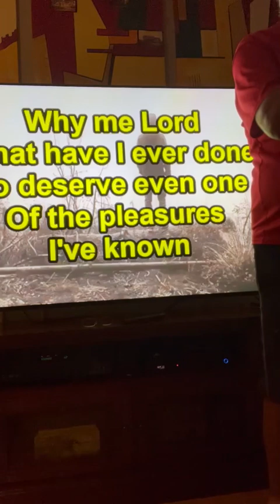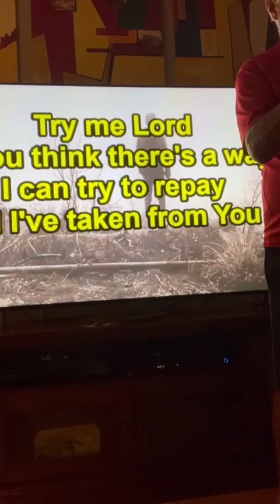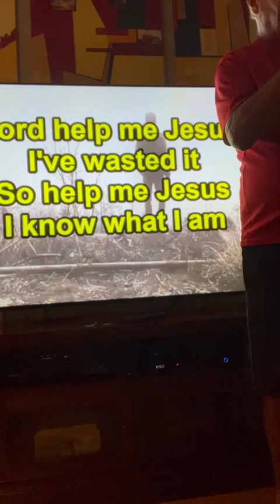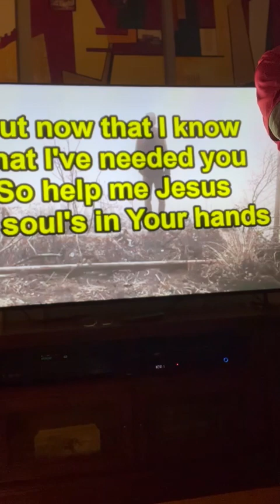REST IN PEACE KRIS KRISTOFFERSON 🙏